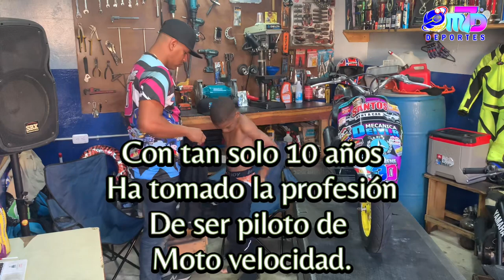De la mano del maestro Deivi De La Cruz: nace el piloto Kelvin Díaz.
Con tan solo 10 años ya es todo un profesional en el mundo de moto velocidad bajó cilindraje,de la anó de su manager y preparador Deivi De La Cruz